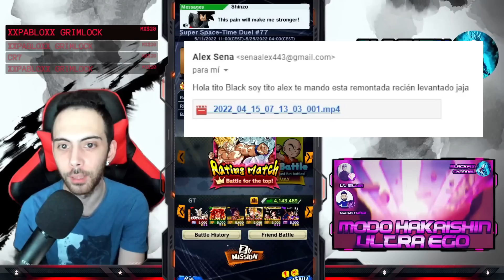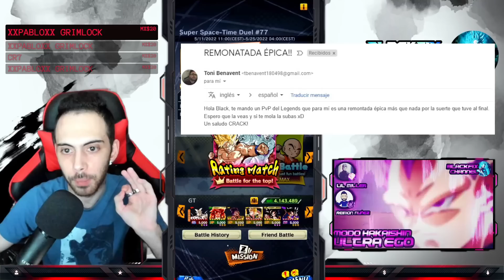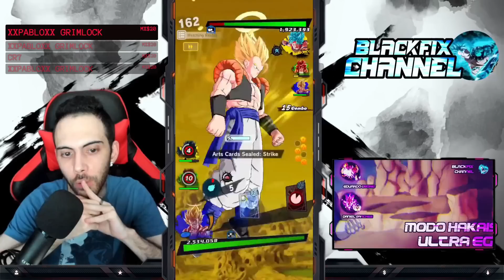REMONTADAS DE SUSCRIPTORES BASTANTES EPICAS!! DRAGON BALL LEGENDS